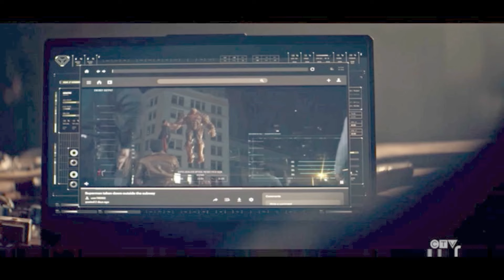Superman And Lois Season 4 Episode 3 BREAKDOWN & REVIEW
Superman And Lois Season 4 Episode 3 BREAKDOWN & REVIEW today! GEEK WHAT?!'s reaction & review of Episode 3 on The CW ! Tyler Hoechlin!

Superman And Lois Season 4 Episode 3 BREAKDOWN & REVIEW today! GEEK WHAT?! host MatKat83’s reaction and review of Episode 3 of Superman & Lois for The CW  Share your own reaction before you watch each full episode of Superman & Lois on The CW in 2024!  And be sure to make GEEK WHAT?! your number 1 stop for movie and entertainment news here on YouTube today!

Interact with Host.